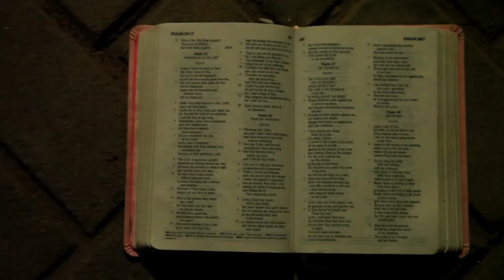RESTORED TRAILER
A ghanaian movie - written, produced & directed by Innocent Eze Anoke.
Starring: Johanes Maier, Emmanuel France, Benjamin Emma, Chris Uba, Mildred Alayine, D.G Temple, Christian J. Kpekpo, Emmet Tumbe, Prince Onyeka Eze,  Chris Walther,  and others.
Make Up - Mavis Amponsah, Continuity - Ajuwon Razaq Sulaimon, Production Manager - Bright Nkansah, Executive producer - Emmanuel Alegu N.I.